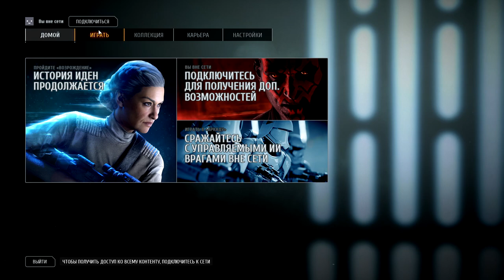КАК КРАСИВО. ЛЕТАЕМ, ЗАХВАТЫВАЕМ.. НОВЫЙ ПЕРСОНАЖ? ► ПРОХОЖДЕНИЕ STAR WARS: BATTLEFRONT 2 [#3]